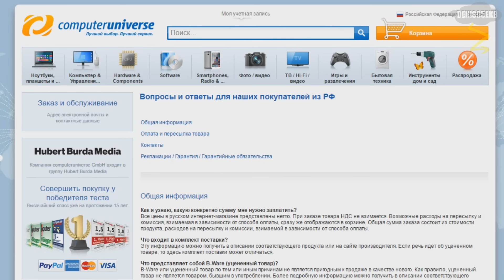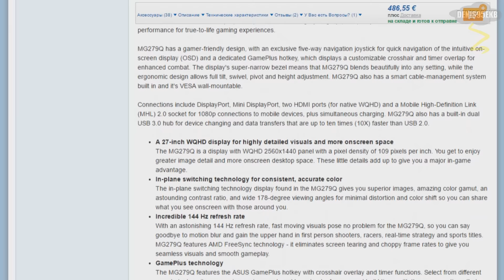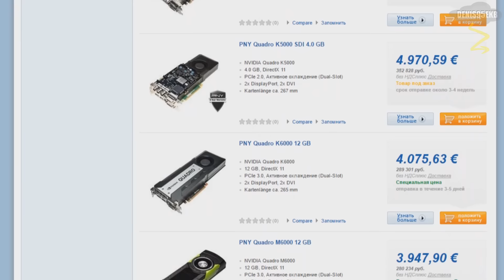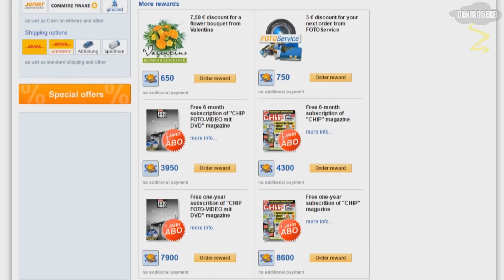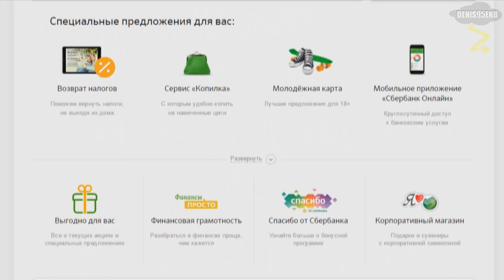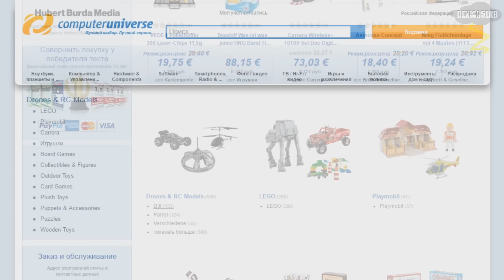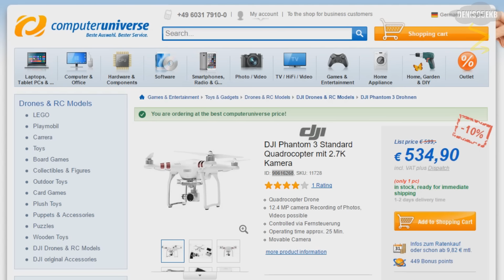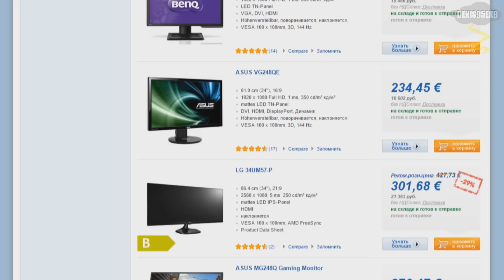Нюансы и сложности Computeruniverse (CU). Часть 1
Музыка из ролика:
Hells Kitchen feat. Irina Makosh - Never See Me Cry (Original Mix)
E-Spectro & Hells Kitchen - Mentalism
Pix, Amatista - Strange Ways (Elegant Ape Remix)